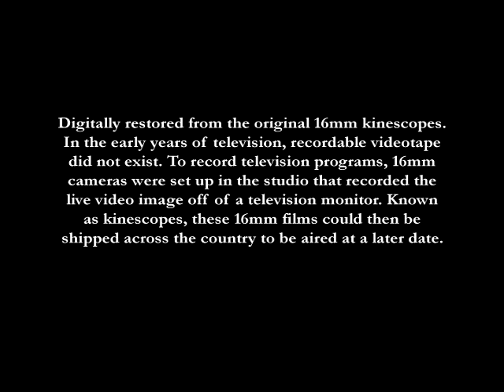The Shari Lewis Show: Opening Number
Opening number from UCLA Film & Television Archive's digital restoration of The Shari Lewis Show. Air date: NBC, 4/8/1961.